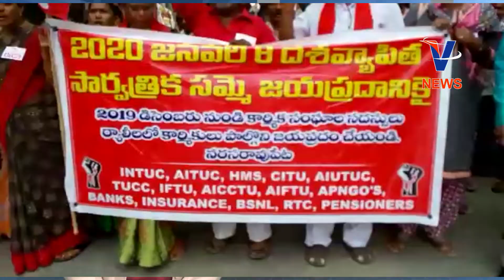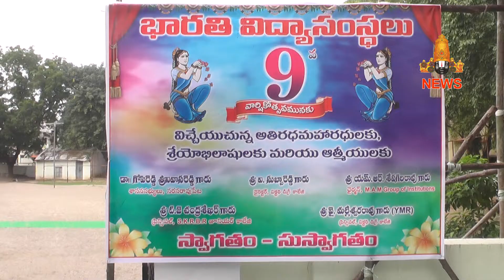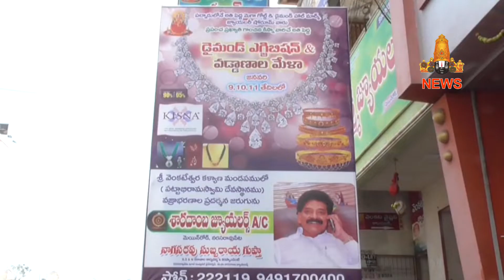08 JANUARY 2020 V CHANNEL NEWS NARASARAOPET